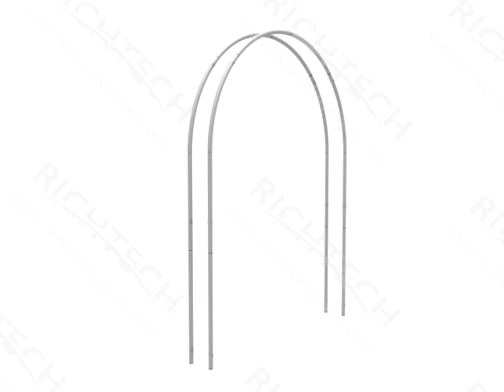Amazing Interactive floor projector 4200 Lumens